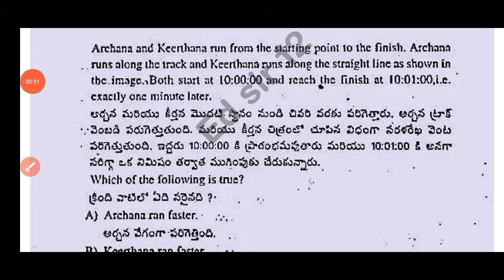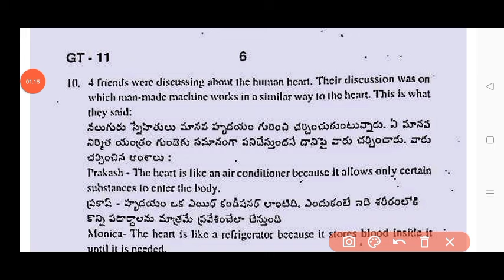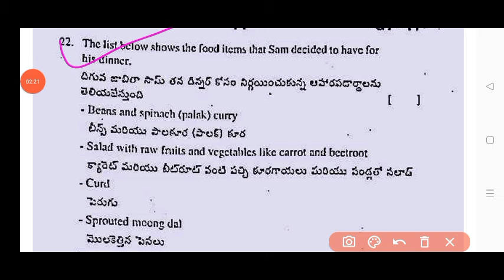Ap 7th class Science Sa2 💯real question paper 2024|7th cba-3 Sa2 science question paper answer 2024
7th class general science
7th class sa2 cba3 general science question papers 2024

7th class sa2 cba3 science question paper leak 2024 latest

7th class general science cba-3 sa2 question paper 2024

7th class sa2 question paper general science

Ap7thclasssa2generalsciencequestionpaper​2024
7th classsciencesa2 question paper 2024